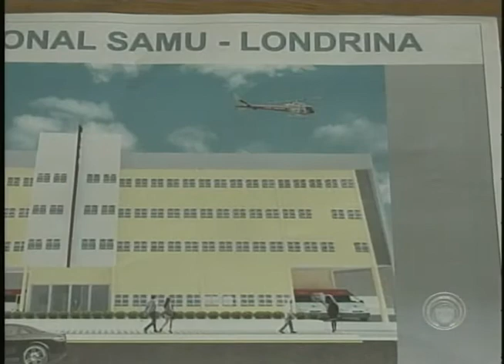Nova sede do SAMU vai ficar para 2016, obras só no ano que vem (17/07)